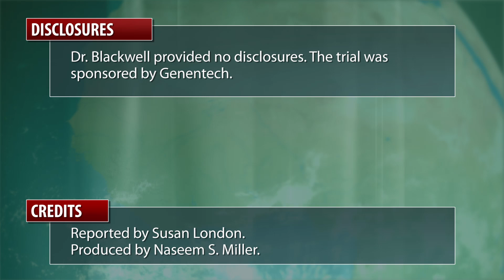ASCO: New Treatment (T-DM1) for HER2-Positive Advanced Breast Cancer?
"A phase III randomized study of the investigational agent trastuzumab emtansine (T-DM1) versus standard therapy using capecitabine (Xeloda) and lapatinib (Tykerb) found significant and clinically meaningful improvement in progression-free survival (PFS) for T-DM1 in women with HER2-positive locally advanced or metastatic breast cancer previously treated with a taxane and trastuzumab," according to a news release. Lead author, Dr. Kimberly Blackwell, discusses the findings.